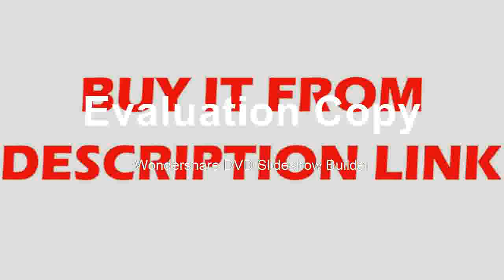Best readout with linear scale 100 1020mm encoder complete 2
Product On Aliexpress

Brand Name:kingstModel Number:LA2016Band Width:Less than 60MHzDIY Supplies:ElectricalRecord Length:10000secDisplay Size:NoneDigital Channels:16